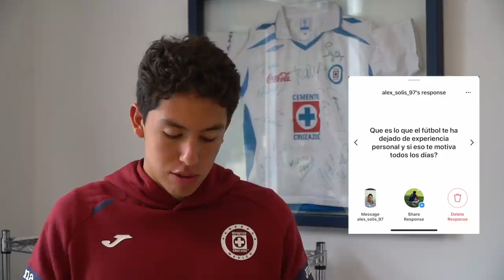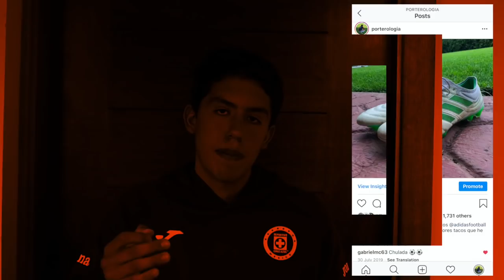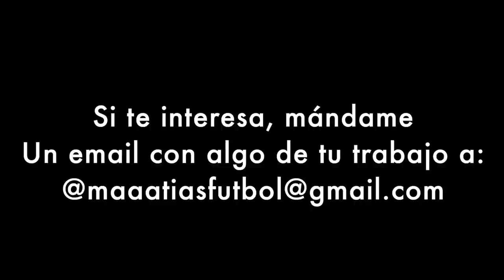¿JUGUÉ EN FUERZAS BÁSICAS? - ¡Q&A!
Familia regresamos con un vídeo muy bueno. Un preguntas y respuestas que tiene de todo, me parece que es un vídeo que puede aportar muchísimo, así que disfrútenlo y me cuentan si les gustaría ver más de estos en el futuro!

GoPro HERO6
Sony a6500